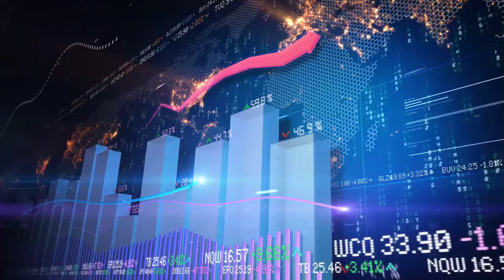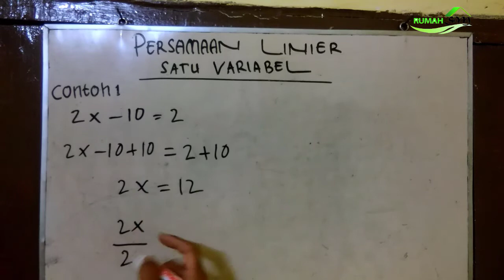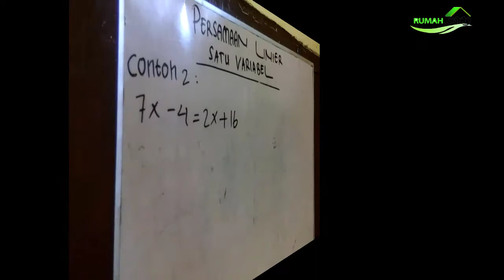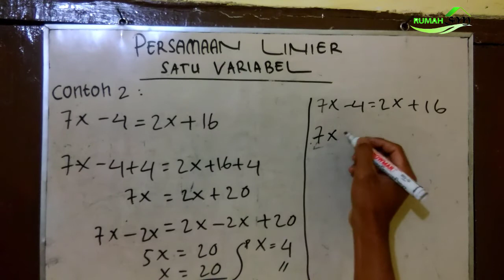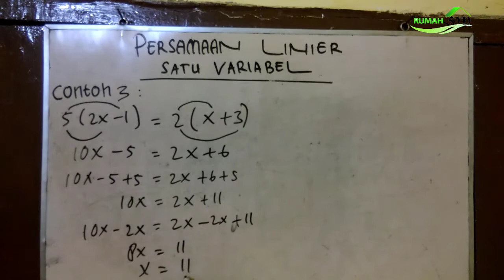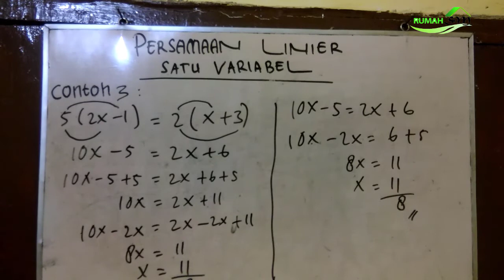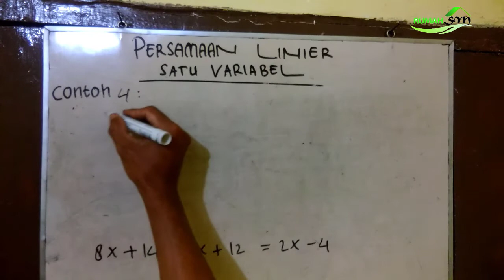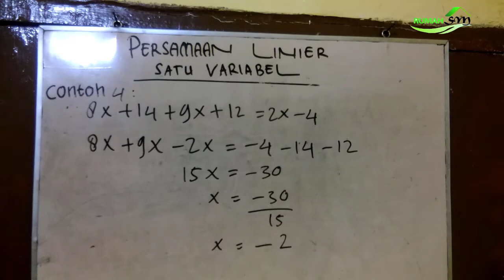Contoh Soal Persamaan Linier Satu Variabel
Akan ada empat Contoh Soal Persamaan Linier Satu Variabel. Contoh Soal Persamaan LInier Satu Variabel disajikan dengan sangat terurut dari tingakat soal yang paling sederhana ke tingkat yang lebih kompleks. penyajian contoh soal  persamaan linier satu variabel dikerjakan dengan menggunakan dua cara, cara pertama menggunakan sifat-sifat persamaan dan cara kedua dengan menggunakan cara singkat.